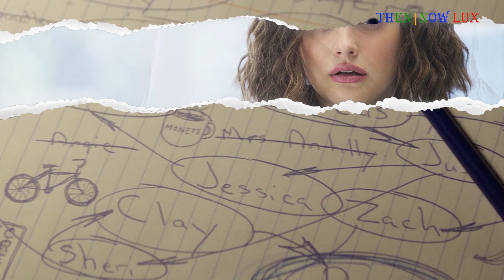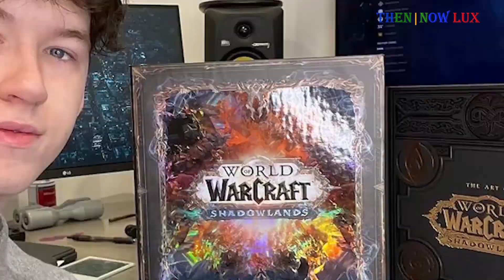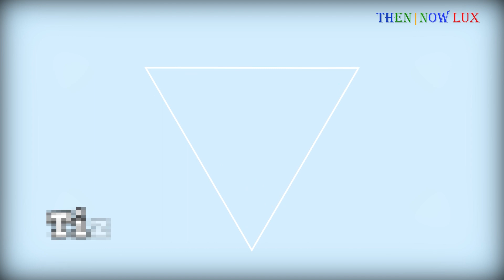13 Reasons Why - Then and Now + Life Partners 2021 [FULL]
Thirteen Reasons Why, based on the best-selling books by Jay Asher, follows teenager Clay Jensen as he returns home from school to find a mysterious box with his name on it lying on his porch. Inside he discovers a group of cassette tapes recorded by Hannah Baker.

 On tape, Hannah unfolds an emotional audio diary, detailing the thirteen reasons why she decided to end her life. Through Hannah and Clay's dual narratives, Thirteen Reasons Why weaves an intricate and heartrending story of confusion and desperation that will deeply affect viewers.

 Main Cast:

 Katherine Langford as Hannah Baker
Dylan Minnette as Clay Jensen
Christian Navarro as Tony Padilla
Alisha Boe as Jessica Davis
Brandon Flynn as Justin Foley
Justin Prentice as Bryce Walker
Ross Butler as Zach Dempsey